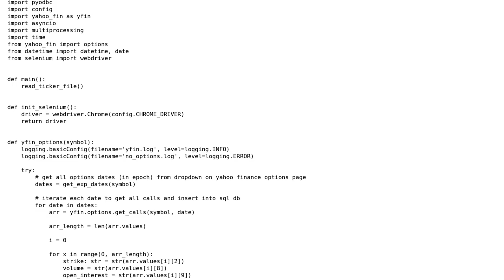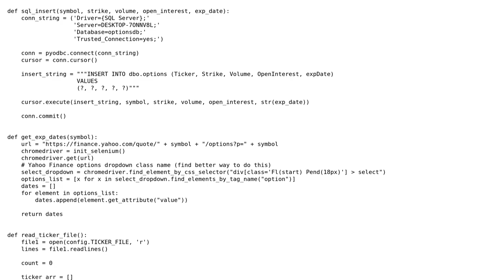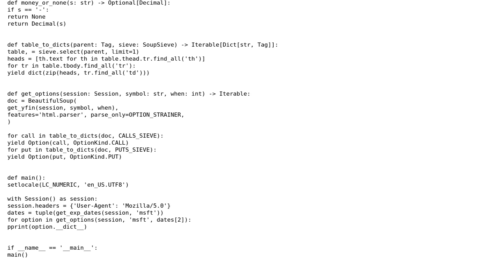Yahoo finance option chain scraper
With thanks & praise to God, and with thanks to the many people who have made this project possible! | Content (except music & images) licensed under CC BY-SA | Music | Images & others | With thanks to user Reinderien user Mast user James and the Stack Exchange Network Trademarks are property of their respective owners. You are responsible for your own actions.